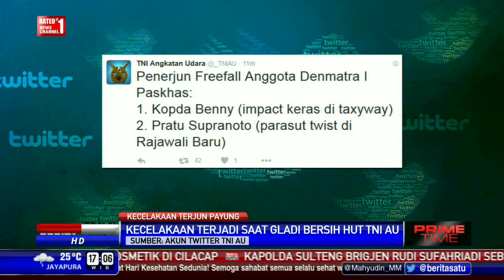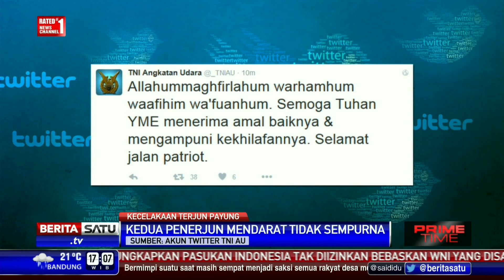2 Penerjun Meninggal Saat Gladi Bersih HUT TNI AU di Halim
Dua penerjun freefall, Paskhas TNI Angkatan Udara meninggal saat latihan gladi bersih HUT TNI AU di Halim Perdanakusuma. Keduanya mengalami cedera setelah mendarat tidak sempurna.

Facebook.com/BeritaSatuTV
Youtube.com/BeritaSatu